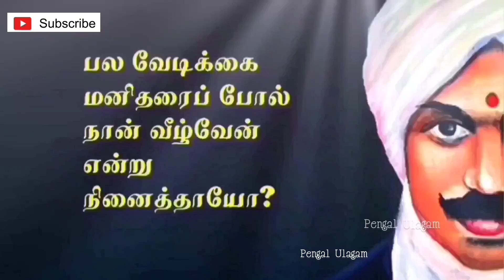Pothys Latest Silk Saree Collections | Pothys Diwali Saree Collections | Pothys Traditional T.Nagar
Hello Friends,

Welcome to Pengal Ulagam, In this video i have shared Pothys Latest Silk Saree Collections.

Equipment's that i Used for Making Videos  :